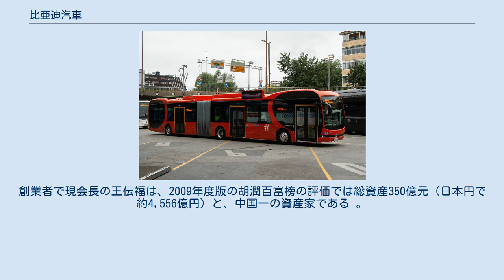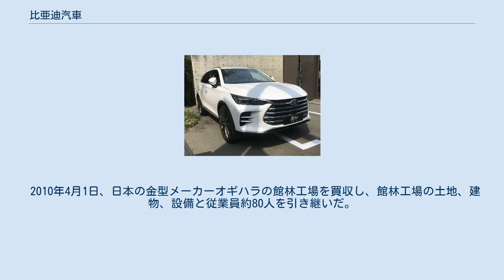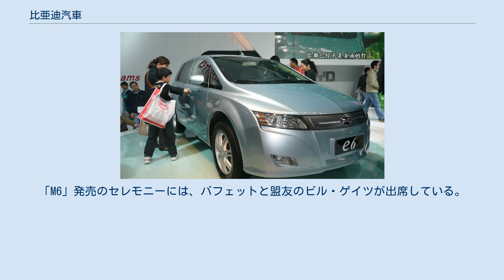比亜迪汽車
中国の自動車メーカー・ブランド
比亜迪自動車販売株式会社（BYD Auto、簡体字中国語: 比亚迪汽车、繁体字中国語: 比亞迪汽車、拼音: Bǐyàdí Qìchē）は、広東省深圳市に拠点を置く中華人民共和国の自動車メーカー。
 中華人民共和国のバッテリーメーカー比亜迪股份有限公司の子会社である。
会社の前身は、西安秦川自動車責任株式会社であり、同社が倒産したため、比亜迪により現社名に変更され、新会社として2003年に設立された。
創業者で現会長の王伝福は、2009年度版の胡潤百富榜の評価では総資産350億元（日本円で約4,556億円）と、中国一の資産家である 。
 2008年12月15日に世界初の量産型プラグインハイブリッドカー「BYD F3DM」を発売した。
 2010年4月1日、日本の金型メーカーオギハラの館林工場を買収し、館林工場の土地、建物、設備と従業員約80人を引き継いだ。
今後、オギハラが開発した金型を中国本土に持ち込み、中国人社員への技術移転を進める。
 中国政府のEVへの補助金を受け、中国本土と一部海外にも積極的に販売している。
2016年時点で電気自動車の販売数では世界一である。
 2015年に京都市内の路線バス「プリンセスライン」に電気バス「K9」を導入したのを皮切りに、日本国内では同社の電気バスを導入する事業者が増え、日本市場向けのモデルも登場している。
 世界最大の投資持株会社であるバークシャー・ハサウェイの会長兼CEOのウォーレン・バフェットが、MidAmerican Energy社を通じて親会社の比亜迪に出資している。
「M6」発売のセレモニーには、バフェットと盟友のビル・ゲイツが出席している。